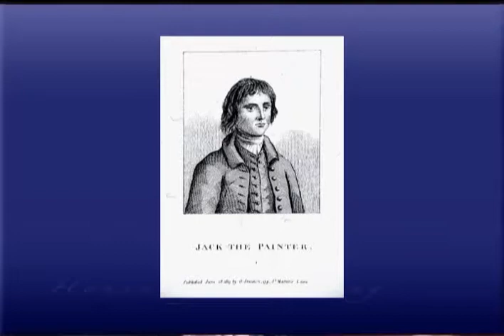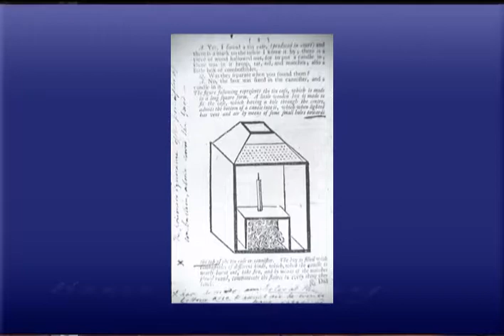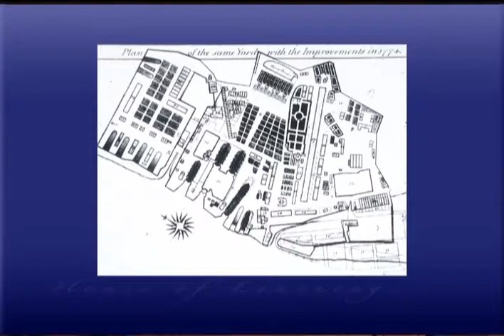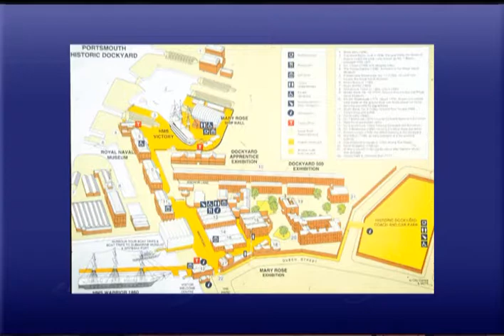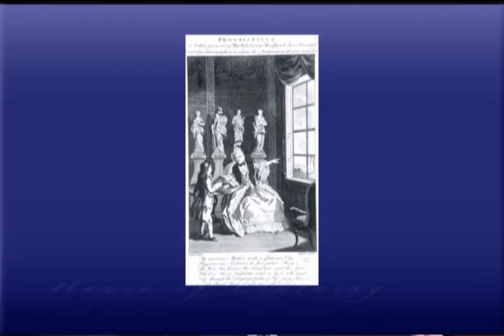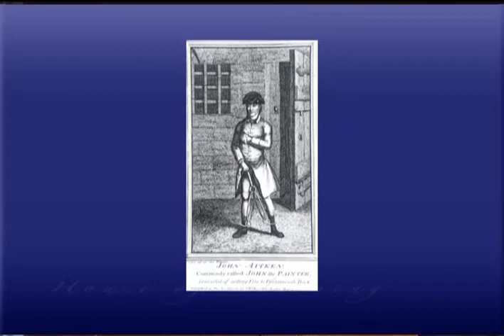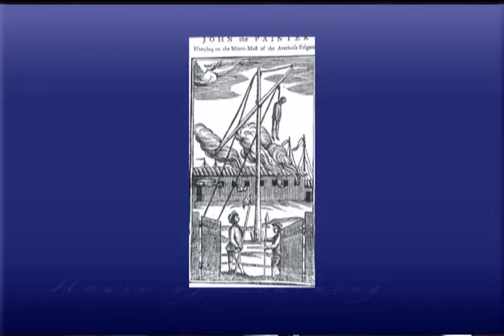The Arsonist as Revolutionary: "John the Painter" and the War of American Independence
Date: 13 October, 2005
Series: House of Learning Lecture Series (HOL)
Speaker: Neil York
Title: The Arsonist as Revolutionary: "John the Painter" and the War of American Independence